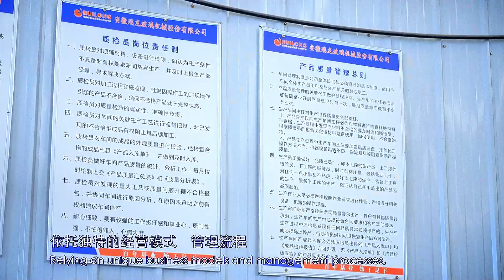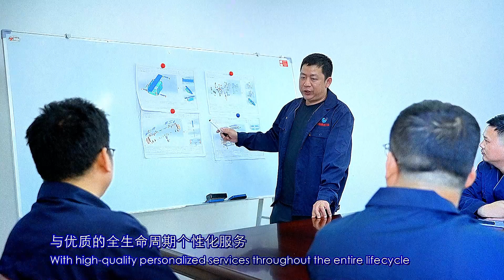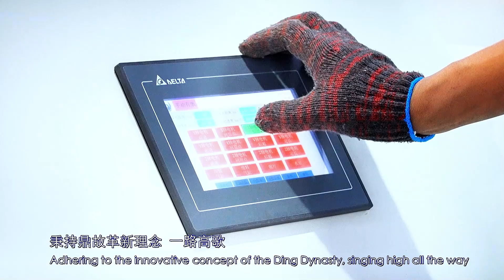About Anhui Ruilong Glass machinery Factory 1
More information, please contact with me
Ruilong have professional design team, provide perfect solution to you.